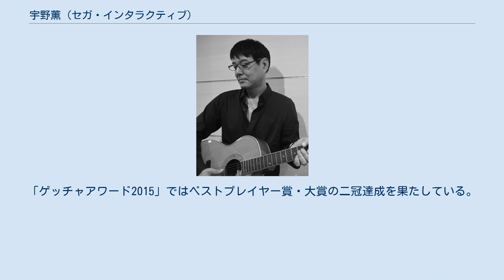宇野薫 (セガ・インタラクティブ)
宇野 薫（うの かおる、1969年7月1日 - ）は日本のゲームプロモーター。
身長は178cm、血液型はO型。
妹は漫画家の宇野亜由美。
 2014年1月17日にセガ（当時、現：セガ・インタラクティブ）のアーケード筐体『APM（ALL.Net P-ras MULTI）』の宣伝担当としてニコニコ生放送公式番組電人☆ゲッチャ!に初出演。
翌週よりゲッチャ内のコーナー「APMチャンネル」に7月31日まで毎週出演。
 11月20日にゲッチャに再出演。
12月25日放送回まで「超・APMチャンネル」で「超・宇野」として毎週出演。
 2015年1月29日より「元祖・APMチャンネル」で「元祖・宇野」として4月23日放送回まで毎週出演。
最終回には宇野が卒業生代表として答辞を読み上げた。
 11月12日にゲッチャにゲスト出演し次週よりAPMチャンネルが復活することを告知した。
その際に視聴者アンケートが行われ、9択の中から約半数の支持を受けコーナー名が「うのなま」と決定し以降「カリスマ・宇野」として毎週出演。
2016年3月31日放送回をもって終了。
 7月7日より「かえってきたうのなま」と題し、APM宣伝コーナーの復活と共にゲッチャに出演復帰。
同コーナーにおいて、「うのバンド　さいたまスーパーアリーナへの道」と題しCDデビューを目標に東京アナウンス学院へ通いボイストレーニングを受けた。
その際に指導を受けたヒルマ弘が作詞を、michitomo作曲で自身初のオリジナル曲「NOとは言えなくて　愛の戦士」を制作、12月22日放送のゲッチャにてPVと共に初披露。
また、11月12日開催の東京アナウンス学院の芸能バラエティ科歌手コースのイベント「ねこぱんち」にも出演。
 2017年4月13日より「すぃーとうのなま」（媒体によってはsweetうのなまとの表記もあり）のコーナー名にてゲッチャのAPM宣伝コーナーが復活。
前シーズンで作った自身の曲をアニソンにするべく、自身が主演のアニメを東放学園映画専門学校の協力にて制作。
自身の曲が主題歌の『まじかる☆KAORUN』、およびPVの『ありふれた群青』を制作するも、両編ともモブとして特別出演する程度に収まった。
 中学時代はバスケットボールのセンターを務めていた。
 セガに入社後、数年目にぷよぷよ通のアーケード版を担当していた。
 現在ではセガ・インタラクティブでALL.Net P-ras MULTIの宣伝を担当しており、ニコニコ生放送の番組「電人☆ゲッチャ!」に出演している。
ちなみに、セガの社長とは同期である。
 好きな食べ物はホルモン、好きな甘いものはミスタードーナツのオールドファッション、好きなお菓子はカール (スナック菓子)のうすあじ、好きな飲み物は日本酒。
なかでも島根県の「李白 純米大吟醸」がお気に入り。
 趣味はゲーム、漫画。
 ユーザー投票により様々な賞を表彰する「ゲッチャアワード2014」では新人賞・大賞の二冠達成を果たしている。
「ゲッチャアワード2015」ではベストプレイヤー賞・大賞の二冠達成を果たしている。
「ゲッチャアワード2016」でも大賞を獲得し、前人未到の三連覇を成し遂げた。